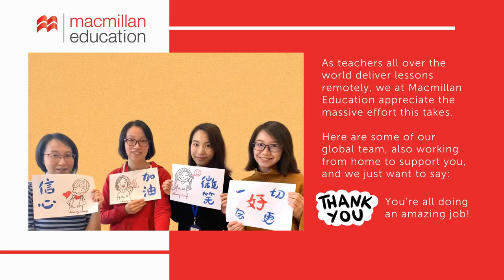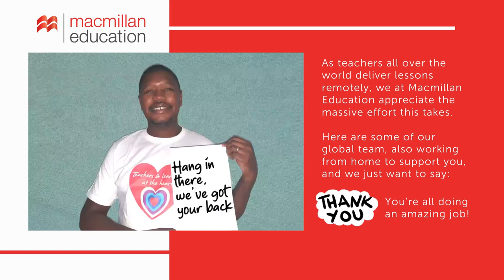TeachingFromHome | Thank you, teachers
From all of us at Macmillan Education: thank you, teachers!